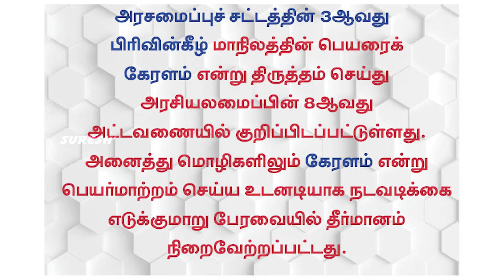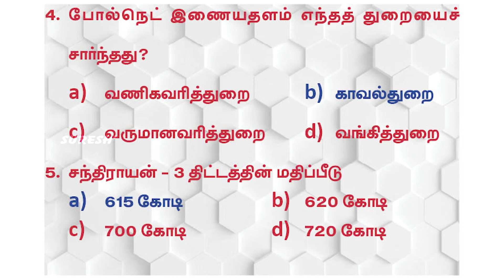Current Affairs | August 10 | Suresh IAS Academy